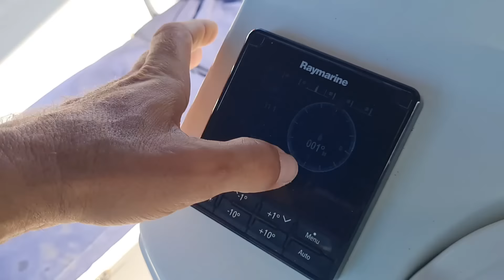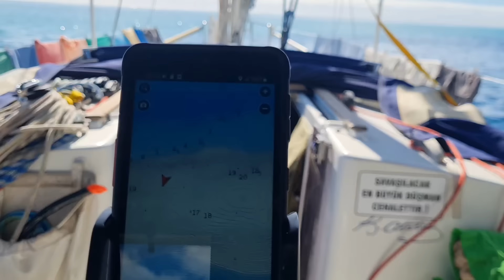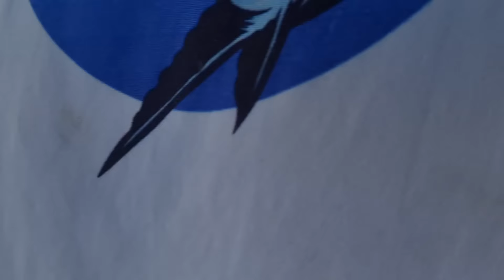Fatih Aksu Blue Horizon 195. Bölüm Doğa harikası Moorea adası.